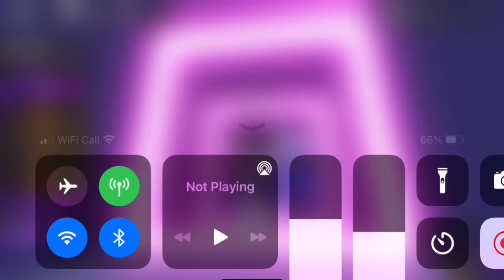I’m obsessed pls like l Edit l